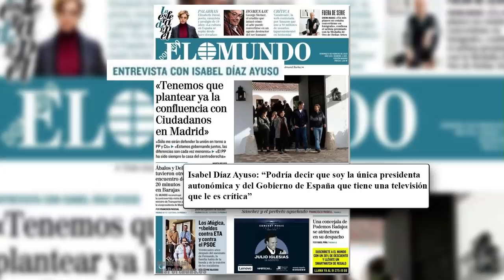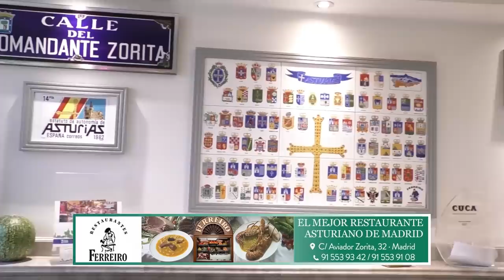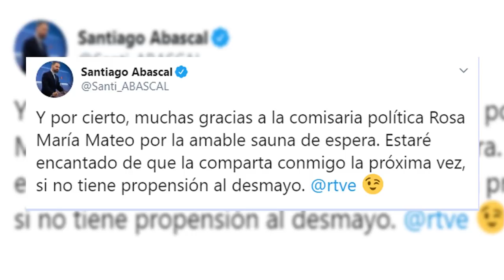¡Escándalo!Todas las tropelías de los comisarios de TVE en la entrevista a Santiago Abascal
santiagoabascal vox Distrito Televisión es un canal de televisión que incluye información política, económica, deportiva y social, películas, series y documentales. Lo puedes ver en la TDT de Madrid en las frecuencias 45 (666 MHz) y 57 (760 MHz) , y en nuestro canal de Youtube